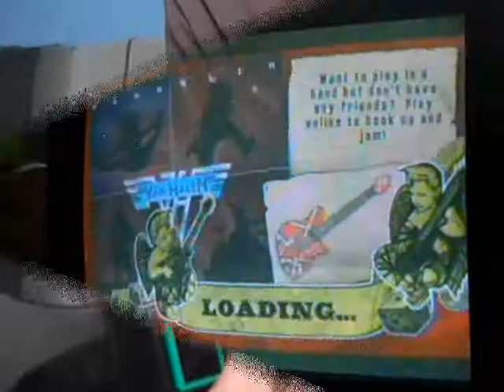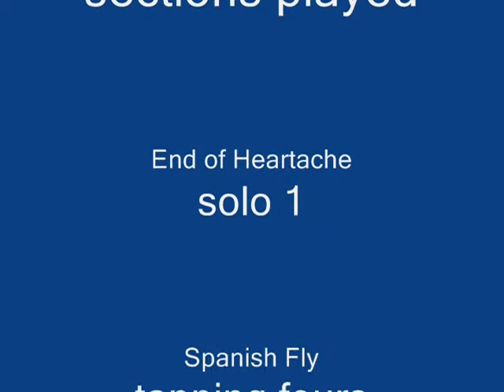tapping compilation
i also did Bark at the Moon outro A and B but it wouldn't fit in the credits because movie maker sucks. this video features both Guitar Hero Van Halen and Guitar Hero Smash Hits. anyway this is a compilation video of different sections of songs that i tap.

i don't claim ownership of, or any rights to guitar hero. guitar hero is the property of Activision. i don't claim to own any of the songs in the game either, all of the songs belong to the bands that perform them.